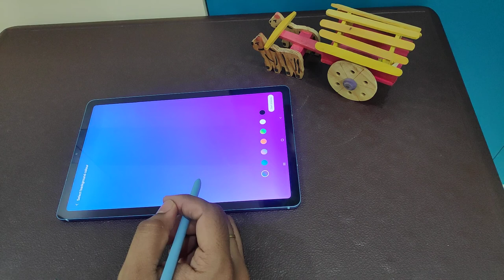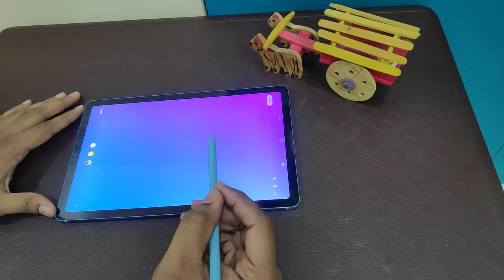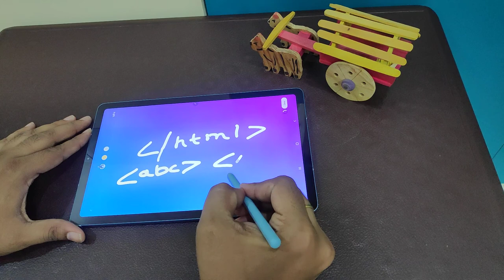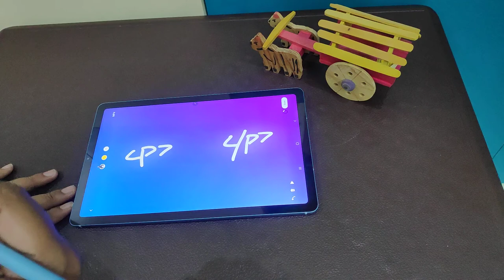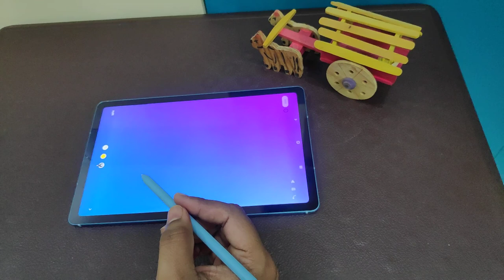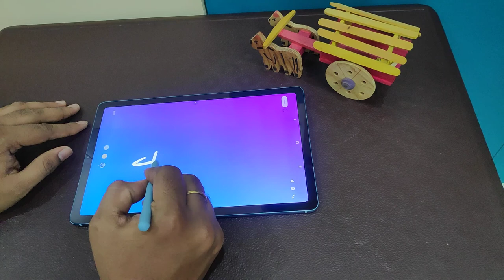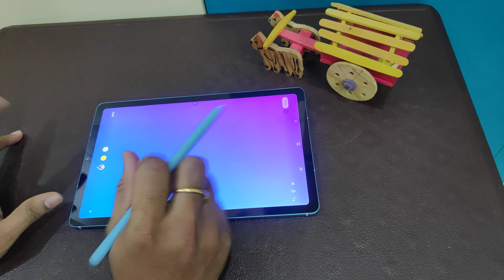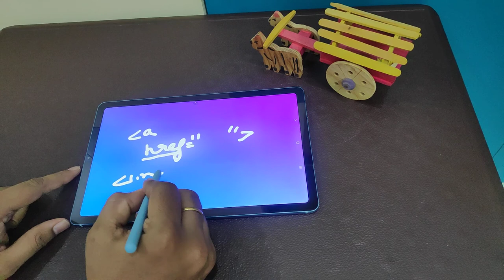HTML Series : Why HTML | HTML Basics | Tags and Elements | Part 1 | In Telugu | In 2020